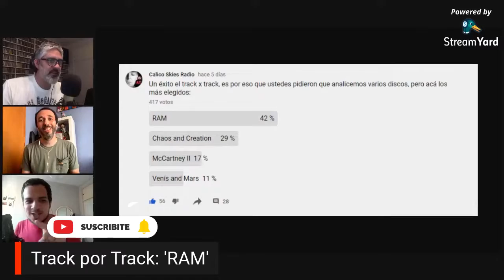RAM - Análisis Track por Track - McCartney - Reseña/Review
En este episodio, analizamos canción por canción el segundo álbum de McCartney y el primero con Linda, como coautora. Comentanos que te parece este disco y que puntaje se merece dentro de tus favoritos de Macca.

En vivo por RadioBorder todos los sábados a las 14 Hs (ARG)

Seguinos!